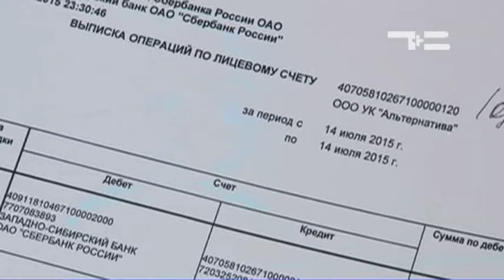Капремонт: пени по взносам взыщут в 2016-м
Уже в конце августа начнется отбор подрядчиков для выполнения работ по капитальному ремонту домов. В настоящее время формируется план реализации программы. Как только подготовка завершится, он станет доступен для всех желающих. Одновременно с этим будет составлен и список должников. Как сообщили в
региональном департаменте ЖКХ, пени будут начисляться неплательщикам в 2015 году, но их взыскание начнется с 2016-го.
Пока идет уточнение площадей, на которые должны начисляться взносы на капремонт. Пока в лидерах по сборам взносов Ишим - 76%. С небольшим отрывом за ним идет Ялуторовск, на третьем месте Тобольск. Тюмень на четвертой позиции.